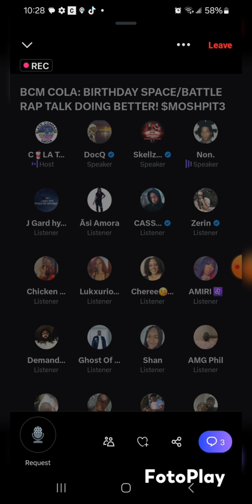Cola Black Compass Media random talk on twitterspaces